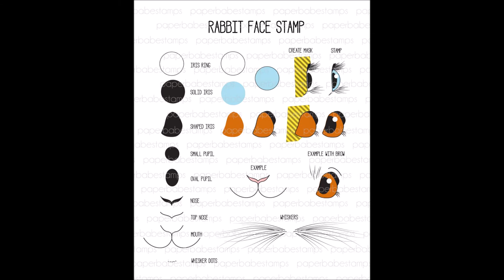Mixed Media Template ~ Rabbit Step by Step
Rabbit Face Stamp

Rabbit Mixed Media Template

Whimsical Woodland

Don't be shy come and share your beautiful projects with us!!!

Pinterest ~

Instagram ~

Enjoy a Wonderfully Creative Day!
Kim

Stamps and Mixed Media Templates
available at